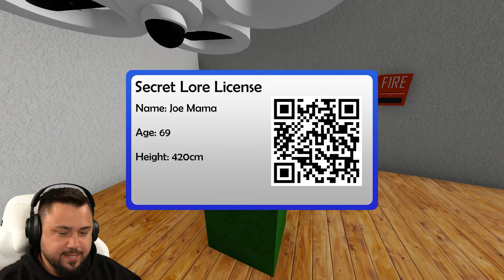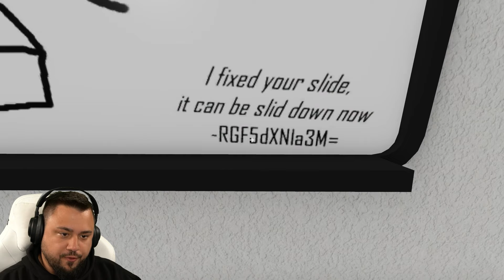ICH SPIELE GARTEN OF BANAN 4! 😂 (Fake Chapter)